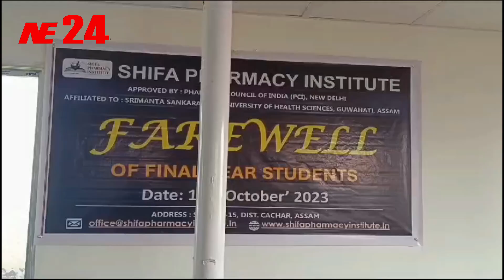শিফা ফার্মেসি ইনস্টিটিউটের ডি. ফার্ম এর শিক্ষার্থীদের বিদায় অনুষ্ঠান